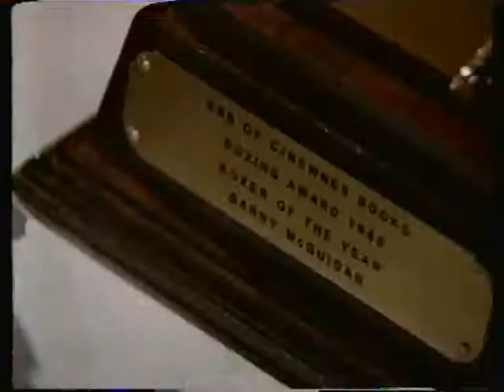BBBofC AWARDS 1986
some great footage